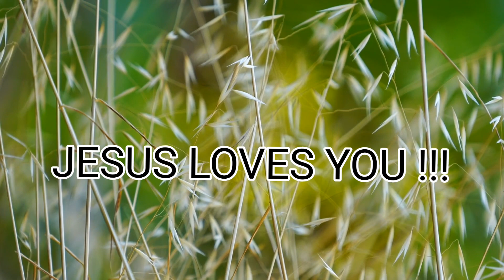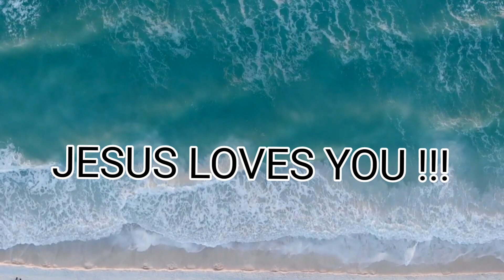PSALM 79(KJV)♥️@lordismyshepherd.alfredjam4528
Jesus,Bible,BeVictorious,JesusChrist,Christianity,LivingGod,Motivation,Lord is my Shepherd, AriseShine

‎‎@Arise;Shine.Isaiah60:1Miracle;Blessings channel